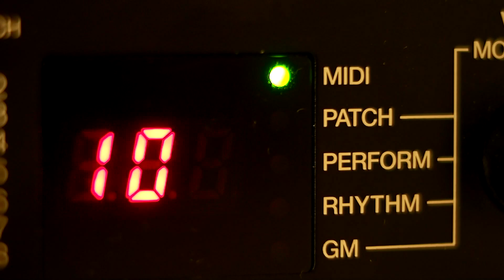Descent (1995) MIDI soundtrack OST on pro Roland synth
Descent (PC DOS 1995?) MIDI soundtrack, music, OST on pro Roland JV-1010, alternative to SC-55 / SC-88 Pro. Music by Brian Luzietti, Larry Peacock, Leslie Spitzer, Tim Wiles, Ken Allen, Jim Torres. Rebalanced MIDI to fit JV-1010 sound profile better. My Favs: 4:10 7:10 31:15 1:06:00
0:00 PREPARE FOR DESCENT
0:17 DESCENT
4:10 BRIEFING
7:10 CREDITS
9:24 ENDING
11:37 ESCAPE
12:00 LEVEL 1 LUNAR OUTPOST
15:25 LEVEL 2 LUNAR SCILAB
19:13 LEVEL 3 LUNAR MILITARY BASE
22:50 LEVEL 4 VENUS ATMOSPHERIC LAB
25:24 LEVEL 5 VENUS NICKEL-IRON MINE
28:32 LEVEL 6 MERCURY SOLAR LAB
31:15 LEVEL 7 MERCURY CORE
34:18 LEVEL 8 MARS PROCESSING STATION
37:16 LEVEL 9 MARS MILITARY DIG
40:53 LEVEL 10 MARS MILITARY BASE
46:04 LEVEL 11 IO SULFUR MINE
49:06 LEVEL 12 CALLISTO TOWER COLONY
52:11 LEVEL 13 EUROPA MINING COLONY
55:36 LEVEL 14 EUROPA CO2 MINE
59:33 LEVEL 15 TITAN MINE
1:02:46 LEVEL 16 HYPERION METHANE MINE
1:06:00 LEVEL 17 TETHYS H2O MINE
1:09:16 LEVEL 18 MIRANDA MINE
1:13:17 LEVEL 19 OBERON MINE
1:16:06 LEVEL 20 OBERON IRON MINE
1:19:24 LEVEL 21 OBERON PLATINUM MINE
1:22:29 LEVEL 22 NEPTUNE STORAGE DEPOT